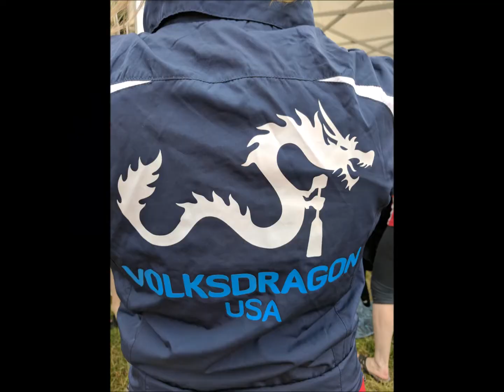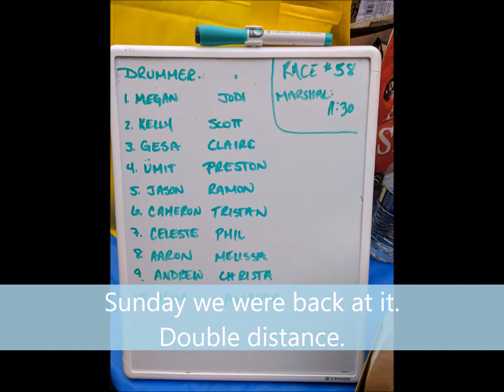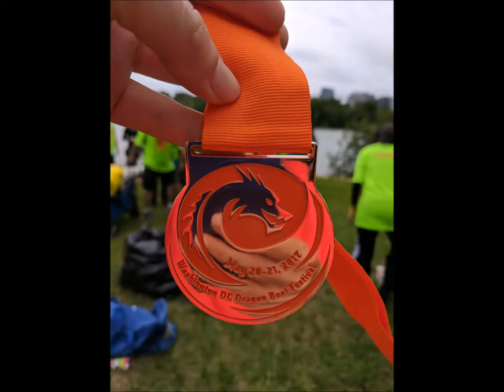Volksdragon 2017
The Volksdragon team takes to the water May 20-21 in Washington DC's annual Dragon Boat Festival!